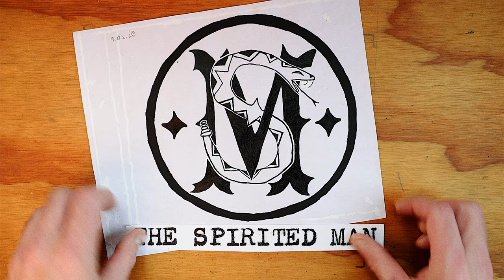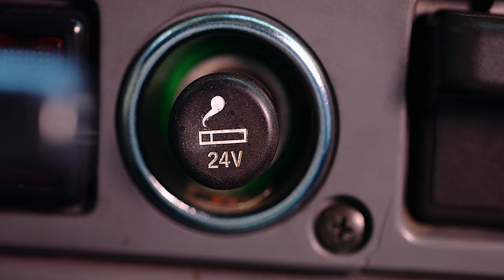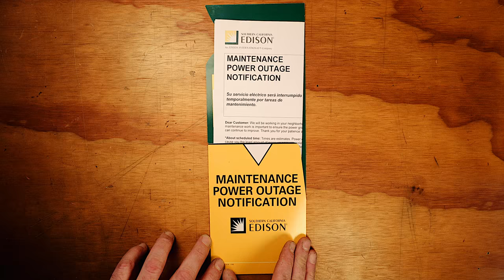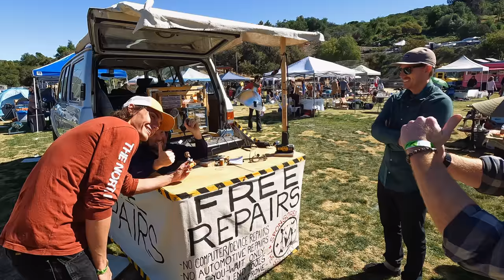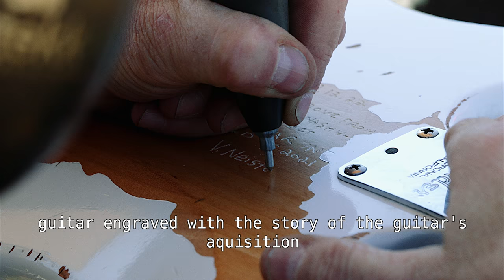Is It Honest to Call This Service?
EcoFlow Amazon

First Deployment of the FREE REPAIRS Station.

0:00 A Billboard
0:48 Deployment of The Free Repairs Station
2:00 A Divine Intervention
2:50 The Moral Obstacle
3:50 Does it Count as Service?
5:57 The Repairs

🧰  ESSENTIAL TOOLS:
Swiss Champ